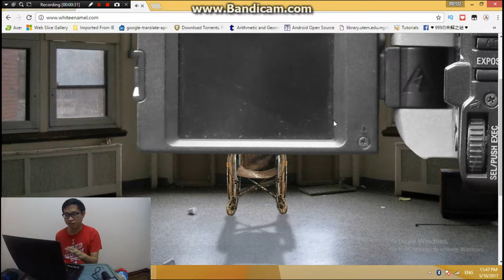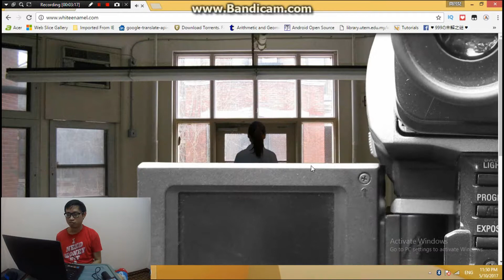White Enamel Part 1 End Rection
White Enamel Part 1 End Reaction

哈喽，大家好，我是冏凹兒，今天我要來看看這個White Enamel到底是甚麼來的。据说這是一個暗网，也就是英文里的Deep Web，俗称深层网，也就是一些我们没有办法进入的一些网站。而這一個有一点特别的是是我们可以进入這個网站看看這個到底是甚麼东西，而我现在看的就是White Enamel，感觉就好像在看一個记录片這样，而Part 1让我觉得是有点小恐怖啦，不過還没有到令人觉得诡异的程度。因为到最后的时候不知道怎麼回事好像是网线不好的问题所以现在就先給大家看White Enamel Part 1 的 Ending，而 Part 2 将会再過今天才上载給大家看。。。

好了，如果你喜欢這個影片的话，请在下面留言按赞并且分享，
谢谢大家，拜拜~~~